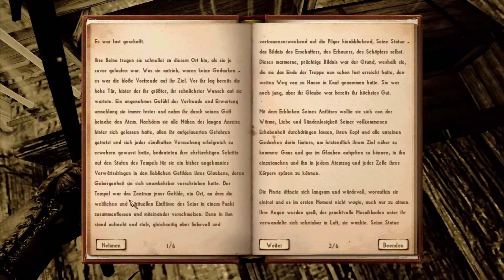Nehrim #006 [Deutsch|HQ] - Eine Bootsfahrt die ist lustig...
Diesesmal wird eine der besten wenn nicht sogar die beste Mod für euch gespielt, am Anfang sind wir noch in einer Miene,
aber wartet erst mal ab wie wunderschön dieses Spiel wird. Da nicht nur das Aussehen zählt sondern auch die inneren Werte,
(Berti der Philosoph) Trumpft diese Mod von Oblivion auch noch mit einem Ausgezeichneten Haupt- und Nebenquestdesign auf.
Und nun viel Spaß beim Let's play :D.

Info:

Nehrim – Am Rande des Schicksals ist eine Total Conversion für The Elder Scrolls IV: Oblivion.
Im April 2005 begannen die Planungsarbeiten zu dem bisher größten und aufwändigsten Projekt von SureAI.
Die Entwicklung des Spiels begann im März 2006. Nehrim wurde im Juni 2010 veröffentlicht.